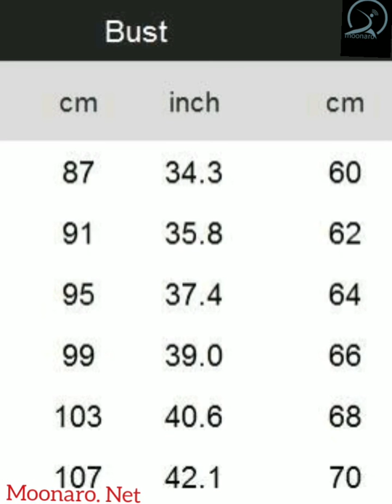Gold Metal Sheet Surround Club Party Blazer Men Stage Suit Jacket Gold Black Luxury Blazer